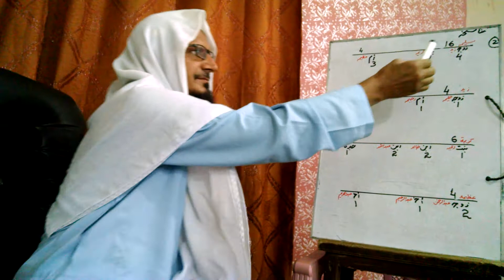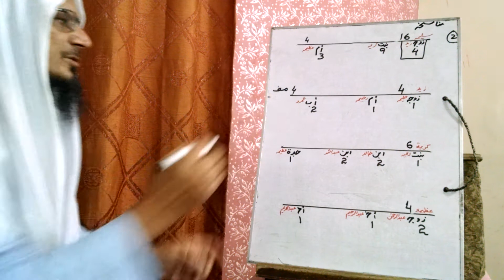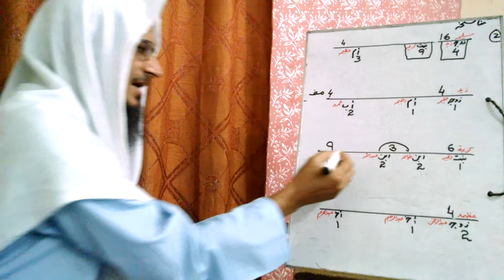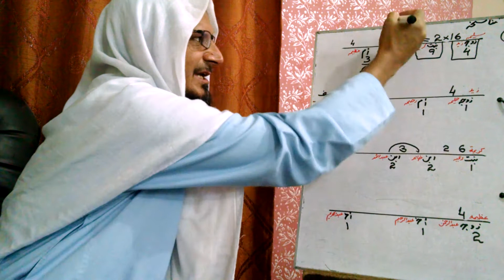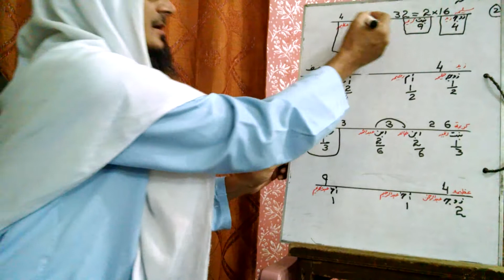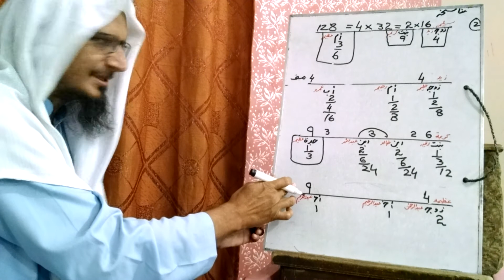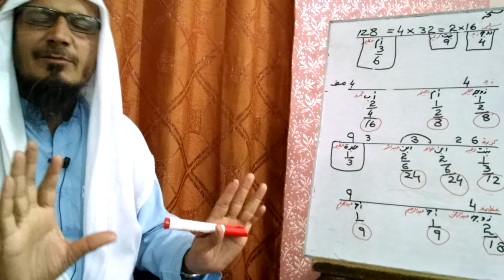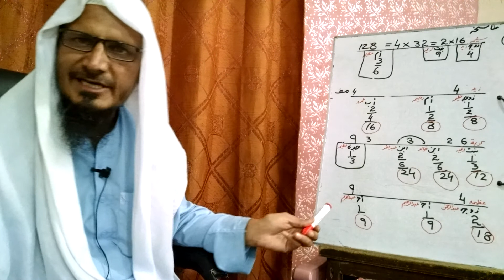Siraji Sabaq 37 munasakha (3). Mufti Farooq Hasan Zai.